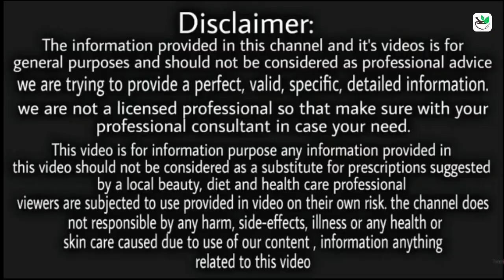सिर्फ एक चम्मच ऐसा हाल करेगा कि बस घंटों तक ठोकते रहो// Bas ek chamach biwi ki chinkhe nikaal doge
Thanks...